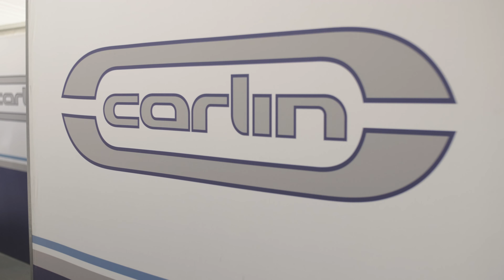Carlin are FIVE time Teams Champions!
Having wrapped up a fifth ROKiT British F4 Teams title at Brands Hatch, Racing Director Trevor Carlin reflects on his squad's achievements in 2022.